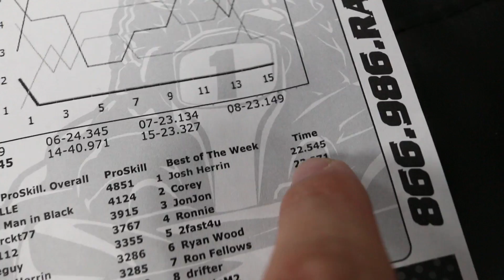Channing Tatum beat me?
Like the gear I am using? Check out their websites below.